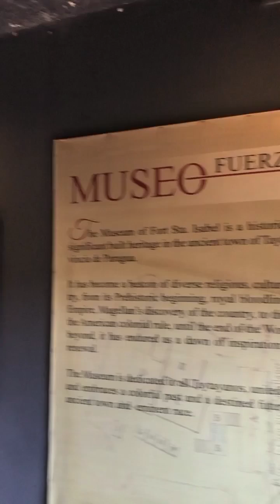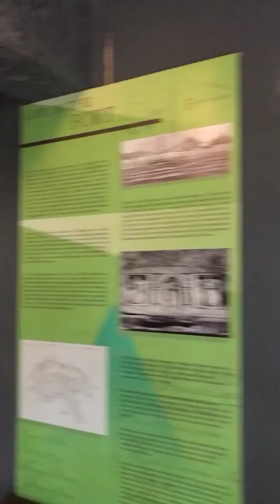The beautiful view of Fort Santa Isabel